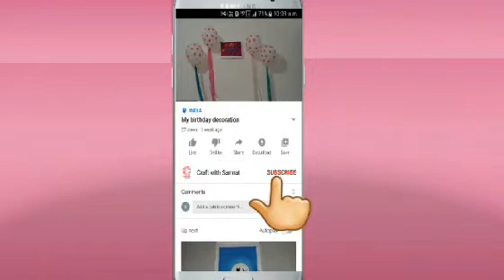How to make a new year card with match box | craftwithsamrat /samratmusicsection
Hey guys Today's video is making a Beautiful and easy Match box card for new year 2021 .

1 colourful paper
2 match box
3 glue
4 stones
5 ribbon
6 glitter sheet

IF YOU LIKE THE VIDEO DONT FORGET TO